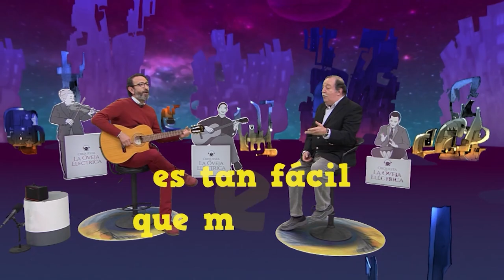Cantos cuánticos en La oveja eléctrica. La morfogénesis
Cápsula musical con Fernando Rivera Calderón y José Gordon sobre el capítulo "La novela de los sistema biológicos complejos"